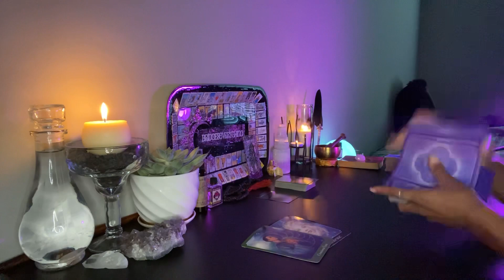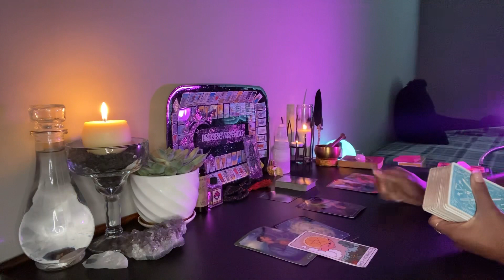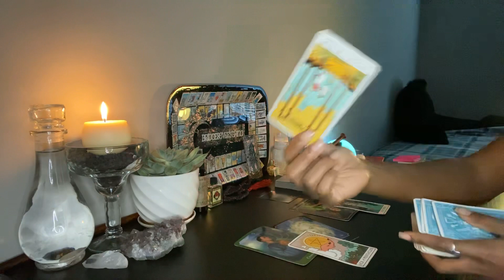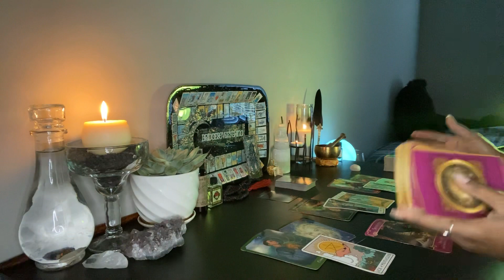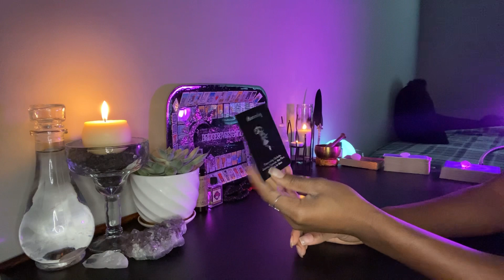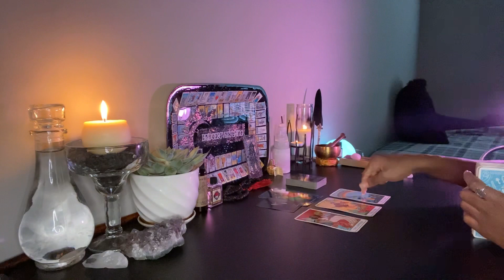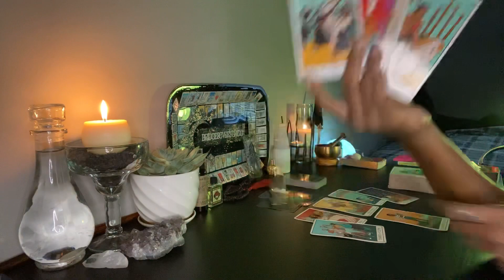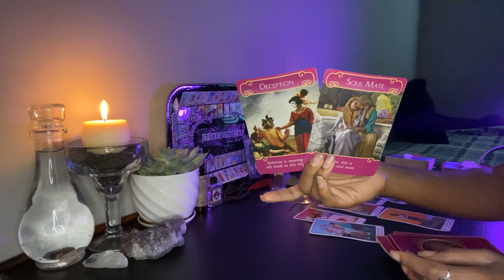♈️ ARIES: You Two Are Inseparable. January 2021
TIMESTAMPS:
0:00 Intro
0:50 Taken/Involved
6:57 Singles